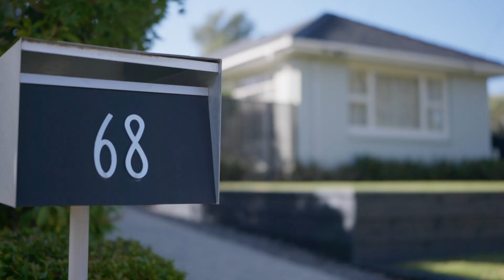FOR SALE | 68 Hudson Street, Bryndwr | Jack & Steven Marshall, Harcourts Holmwood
There's so much to like here! On a slightly elevated site that gets all-day sun sits a generous and well-maintained 2 bedroom house - just perfect for those starting on the property ladder or downsizing.

Both bedrooms are generous in size with excellent storage, and we're sure you'll love the wooden floor, the colour palette, the quality curtains and carpet - all selected by an interior designer. Rare for a two bedroom house, 68 Hudson boasts two interconnecting living rooms! They're well-proportioned and one opens to a sheltered terrace also accessed from the kitchen. The existing kitchen space (which has allowed our owner to cook for 20 guests) gives scope for your own remodelling plans, an easy route to add value to an already sought after proposition.

A double garage, lemon, feijoa, mandarin and apple trees dotted around the freehold section complete this appealing picture. It's all as neat as pin. The owner is committed to moving to Wellington so needs a SOLD sticker here.